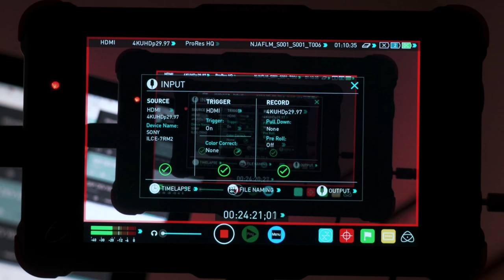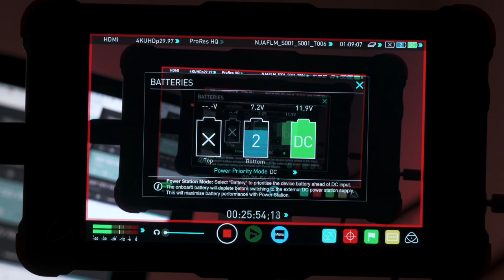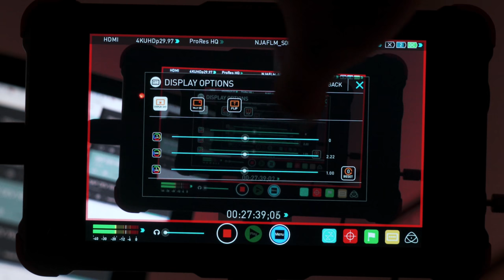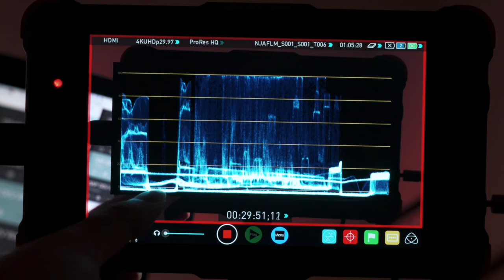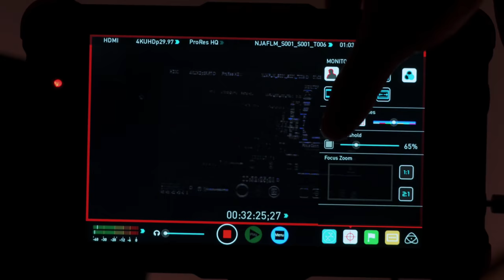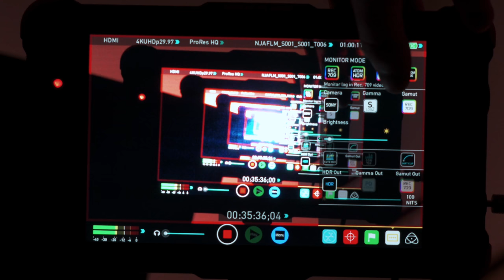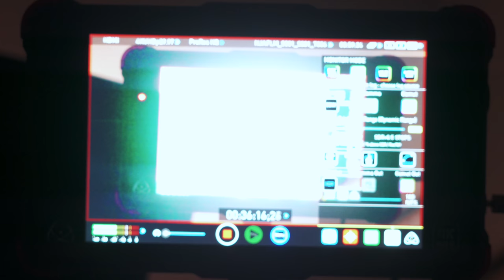Monitor dành quay phim chuyên nghiệp Atomos Ninja Flame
Atomos Ninja Flame
Atomos Ninja Flame Kit